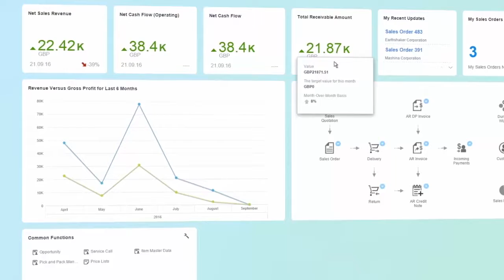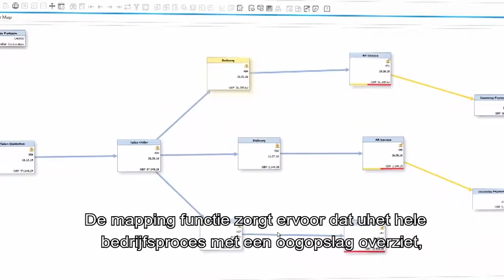SAP Business One Innovatie voor Iedereen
Innovatie is niet slechts voor grote bedrijven. Elk bedrijf kan hiermee aan de slag.